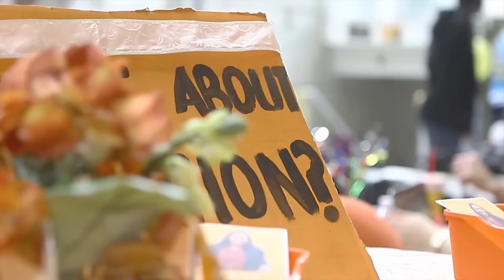MSU PRESIDENTIALS 2016- Sarah Jama Interview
Getting to know candidates, their platforms, and their taste in sandwiches.

Shot and edited by Phil Kim and Michael Gallagher.